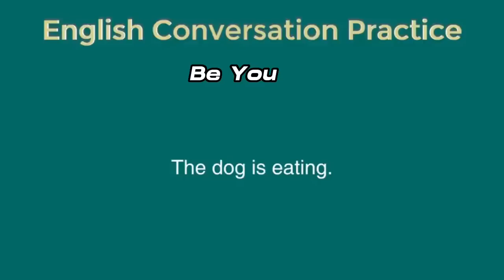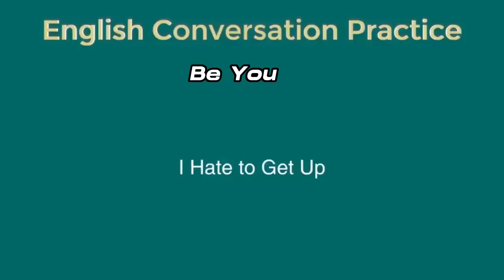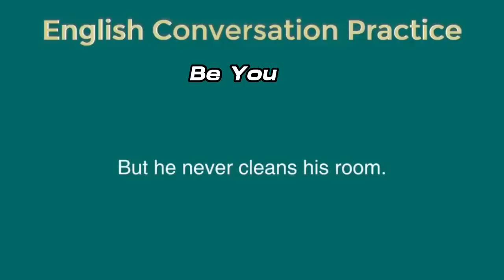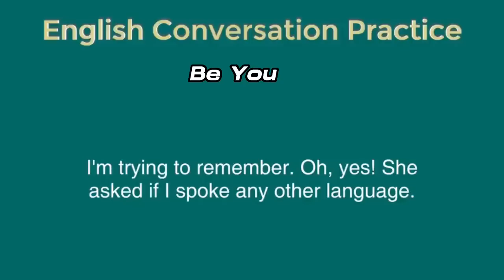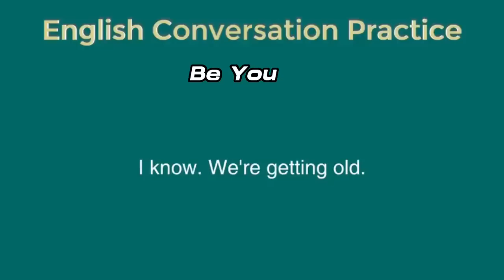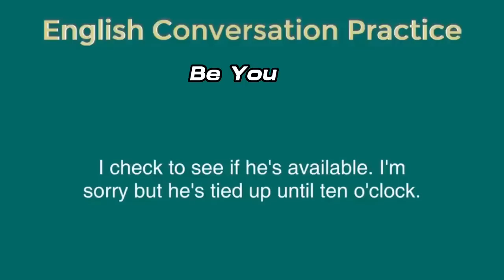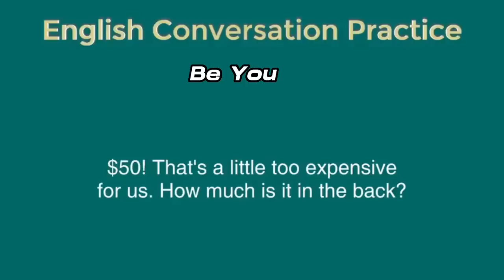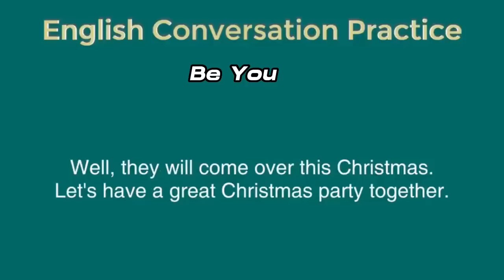1.5 HOUR Daily English Conversation - Question & Answer - Everyday English